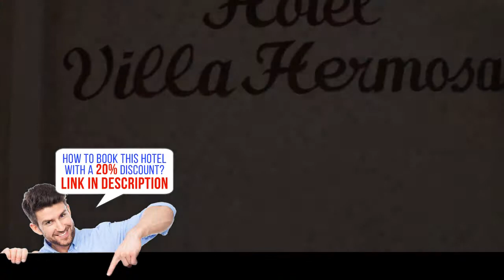Hotel Villa Hermosa, Matagalpa, Nicaragua, HD Review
Book it now! Save up to 20%
Featuring free WiFi and a terrace, Hotel Villa Hermosa offers accommodations in Matagalpa.
The rooms have a TV. The rooms come with a private bathroom fitted with a shower.